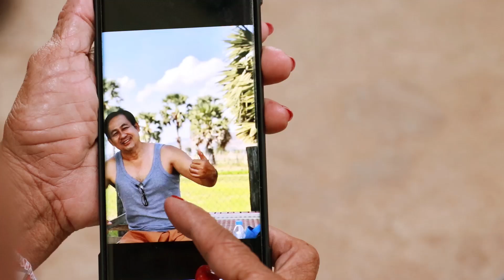រឿង " ក្រាស់យាយសំ "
រឿងថ្មីយាយសំយាយសយ វគ្គនេះធានាថាប្លែកទៀតហើយ! យាយសំប៉ះគ្នាជាមួយកំពូលតារាសំដែងជើងចាស់ ទេពរិនដារ៉ូ ក្នុងរឿង " ក្រាស់យាយសំ " ហេហេ ដឺងតែល្អសើចទៀតហើយ🤣🤣🤣